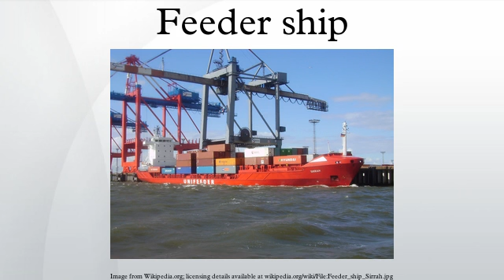Feeder ship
Feeder vessels or feeder ships are ships of various sizes, but mostly understood to be seagoing vessels with an average capacity of carrying 300 twenty-foot equivalent units to 500 TEU. Feeders collect shipping containers from different ports and transport them to central container terminals where they are loaded to bigger vessels. In that way the smaller vessels feed the big liners, which carry thousands of containers. Over the years, feeder lines have been established by organizations transporting containers over a predefined route on a regular basis. Feeder ships are often run by companies that also specialize in short sea shipping. These companies not only ship freight to and from ports like Rotterdam for further longhaul shipment, but also carry containers between smaller ports, for example, between terminals located on the north-west European seaboard and ports situated on the Baltic Sea coastline.